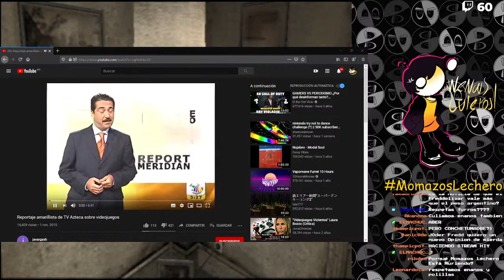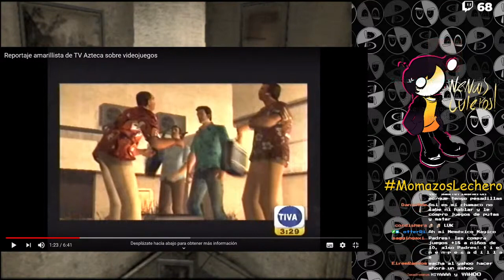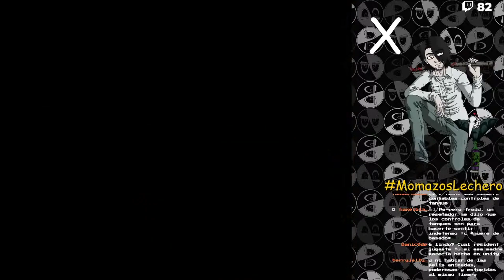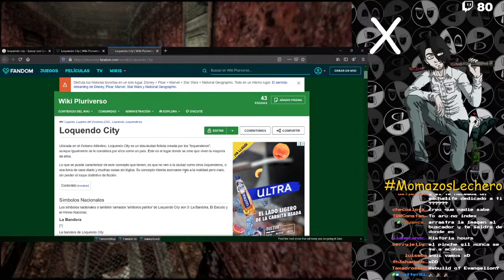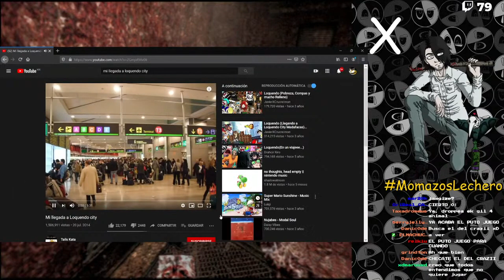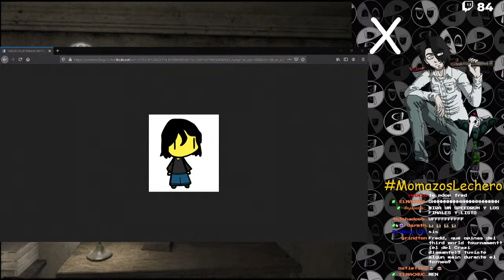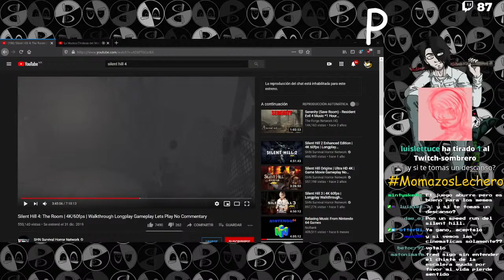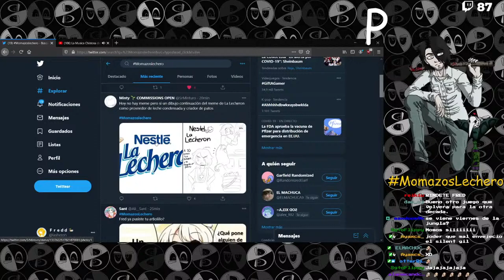Silent Hill 4: The Room || Highlights